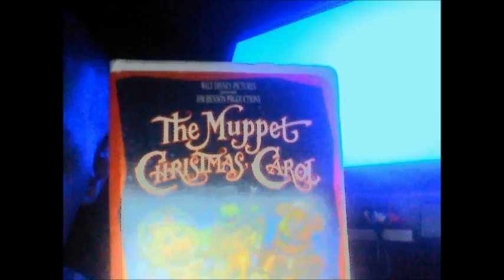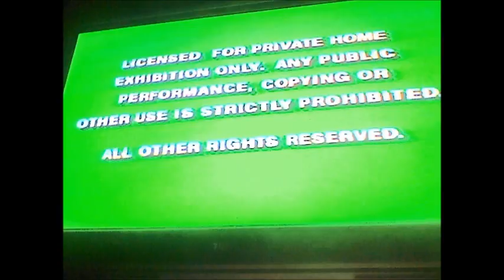Opening to The Muppets Christmas Carol 1993 VHS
The full opening to the 1993 Jim Henson Home Entertainment  and Disney release.